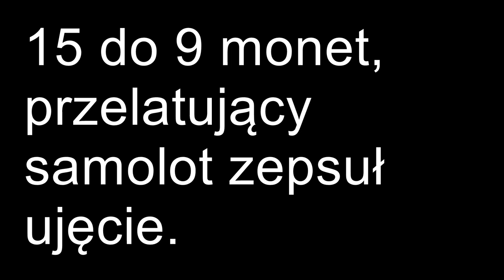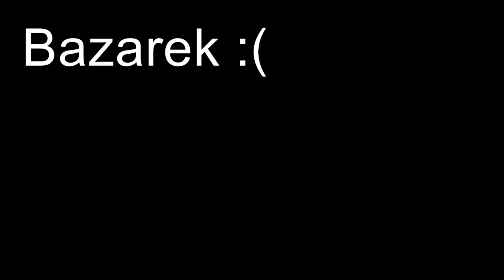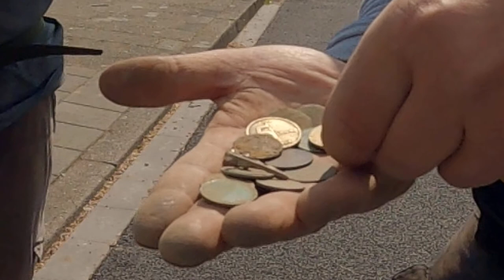Który z Nas. zarobi wiecej w 5h?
Witam szanowne grono, dzisiaj trochę inaczej. Postanowiliśmy zagrać w grę, taki czelendż, kto ma więcej ten wygrywa. Proste co? A tak sobie, wchodząc do parku musisz myśleć jak niedzielny luzak. Gdzie ułożyć kocyk, żeby nie było za daleko..? Czy to do samochodu, a może na siku w krzaki?
Moja strategia nie byłą zła, lecz nie najlepsza.
Tomek ze swoim nieposkromionym zapałem zdołał mnie przechytrzyć.
No cóż... innym razem to Ja będę lepszy.
Ściskam Dziar.